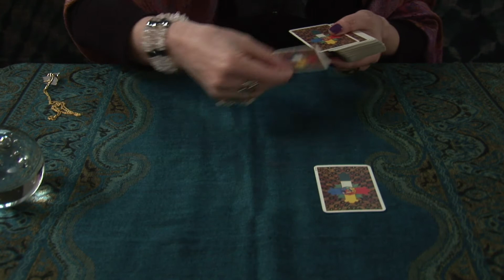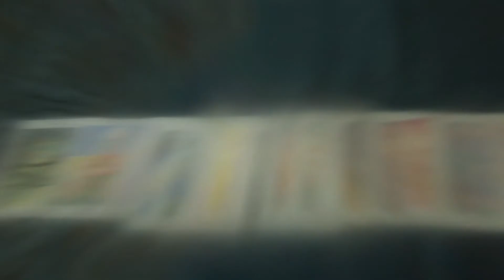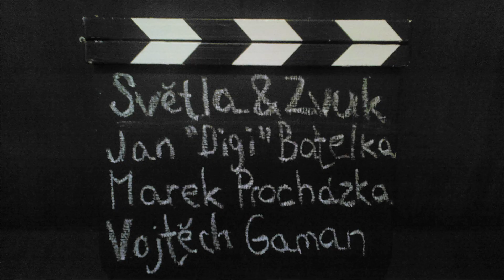František - krátký film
Krátký amatérský film "František" vznikl v rámci Programu otevřeného filmového vzdělávání Free Cinema

Annette Nesvadbová - Slečna,
Radek Vyvadil - Chlapík,
Hana Tillmannová - Kartářka,
Andrea Daňková - Kamarádka,
Marek Procházka - Místní obyvatel,
Miroslav Zvelebil - Slizký pán,
Tomáš Melko - Muž v parku 1,
Črt Brajnik - Muž v parku 2

Námět, scénář, režie - Anna Marie Hradecká

2. cena - 41. ročník festivalu Mladá kamera Uničov 2015, II. kategorie "Amatérský film do 30 let"

3. cena - krajské kolo soutěže NFT Český videosalon 2015 (Praha), kategorie "Hraný film"

1. cena - celostátní kolo soutěže NFT Český videosalon 2015 (Ústí nad Orlicí), kategorie "Hrané snímky"